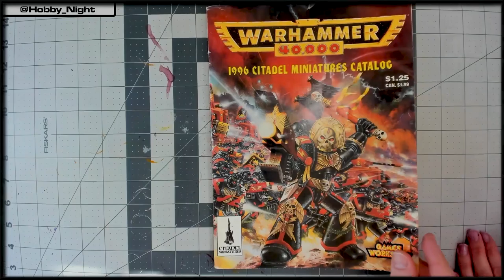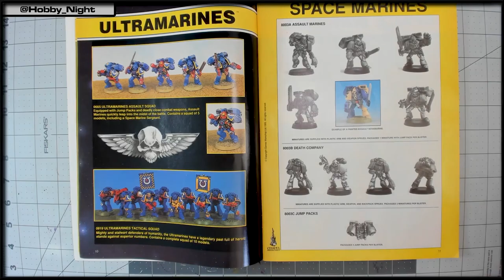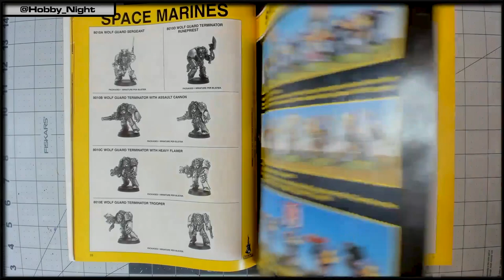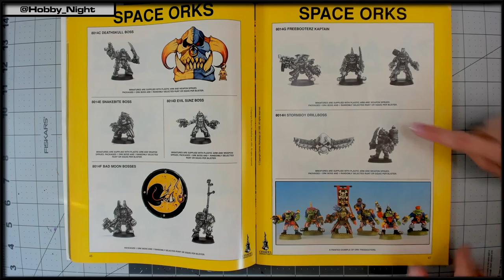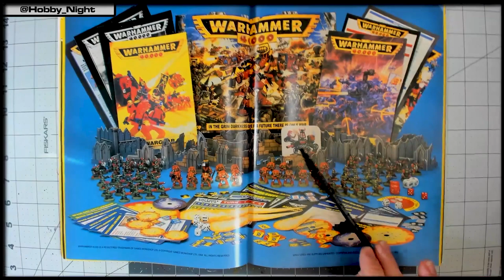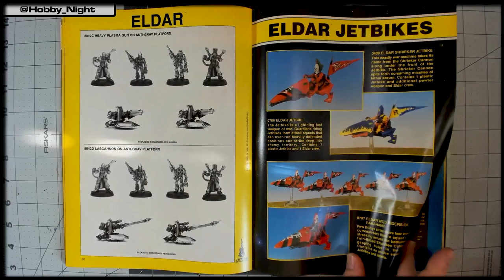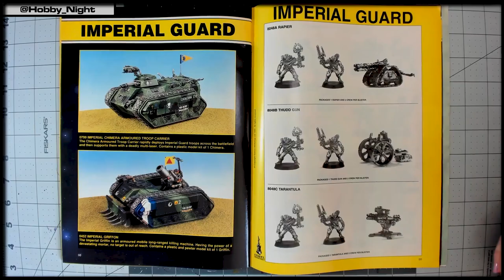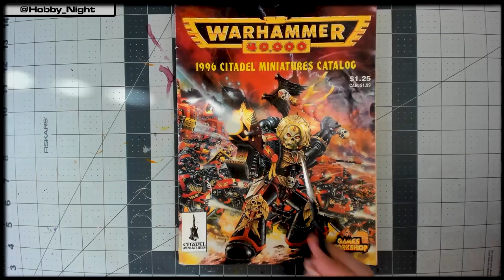Reviewing a 1996 Warhammer 40k Miniatures Catalog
Today I am joined by my husband and chief editor extraordinaire, John, as we look through an old Games Workshop Citadel Miniatures Catalog from 1996. It's super cool to peak back at the Warhammer 40,000 2nd Edition minis to see how much has changed! Playing Warhammer used to weigh a lot more than it does now, what with all those metal miniatures!